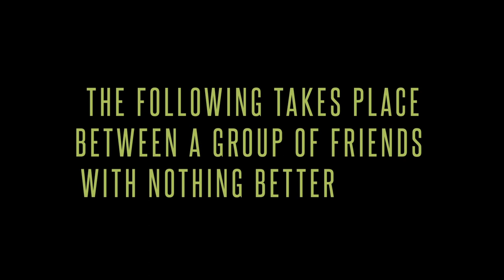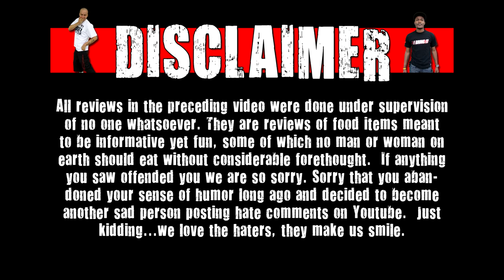WE Shorts - Coyote Energy Drinks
Today on we shorts Chris Wreckless & Matt Zion review Coyote Energy Drinks!